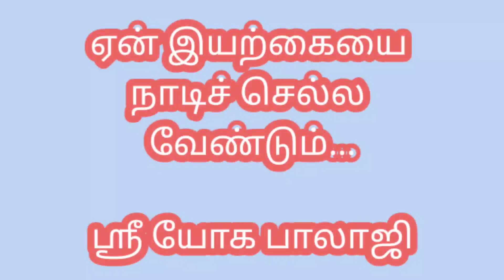Panam kadantha kaatu payanam |388| Sri Yoga Balaji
இயற்கை சார்ந்த பயணம் மிகவும் அற்புதமானது.

நமக்கு பல அனுபவங்கள் தரும்.

இறை வணக்கத்துடன்...*

*ஶ்ரீ யோக பசுமை பாலாஜி*

*ஶ்ரீ யோக நவரத்னாலயா*

*காமனேரி...சேலம்*